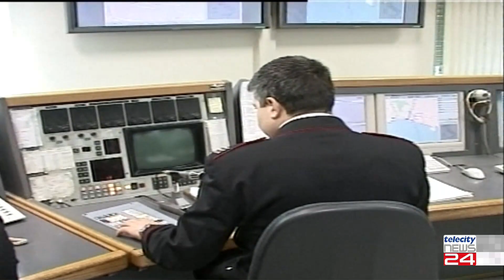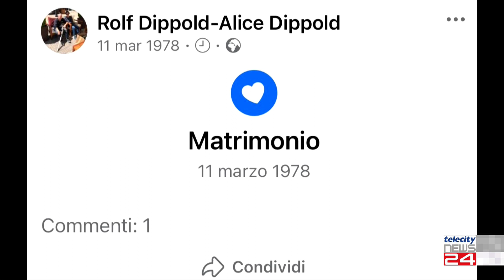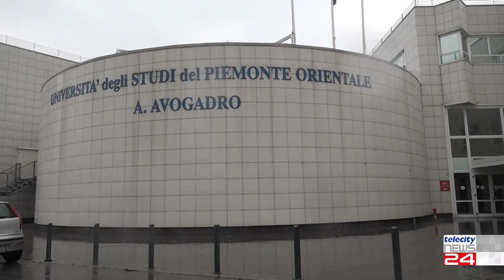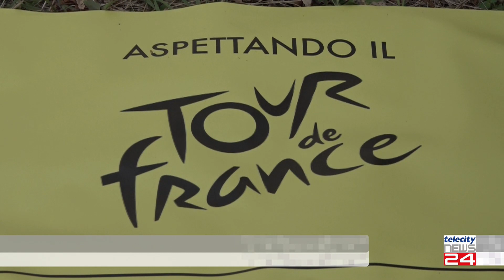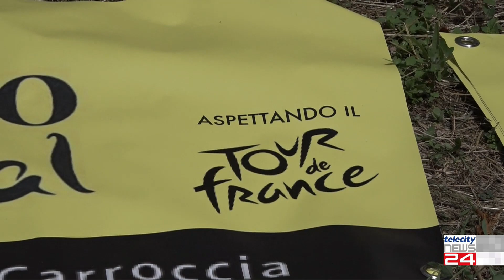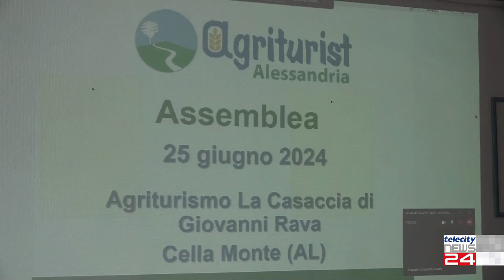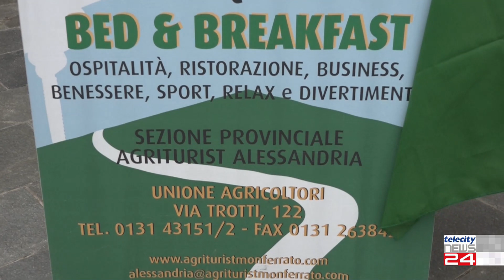TG del 26/06/24 - Edizione delle H19:30